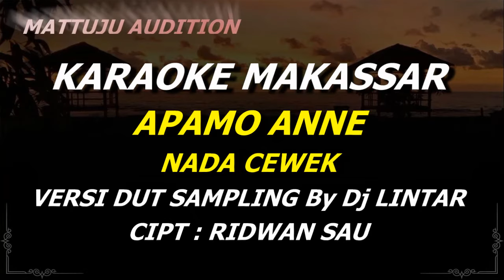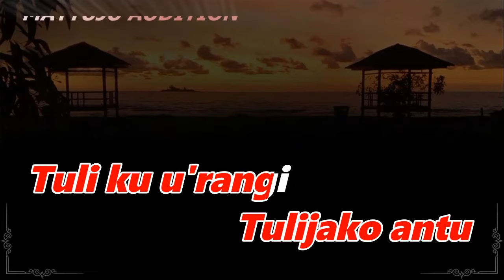Apamo Anne Karaoke Ridwan Sau Nada Wanita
apamo anne
karaoke
ridwan sau
nada wanita